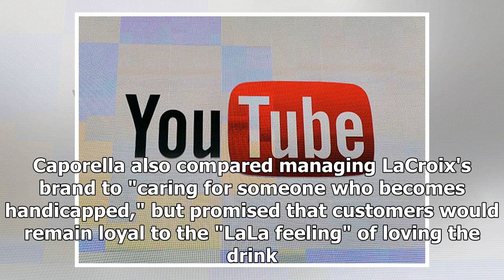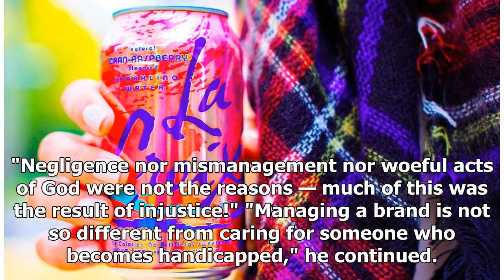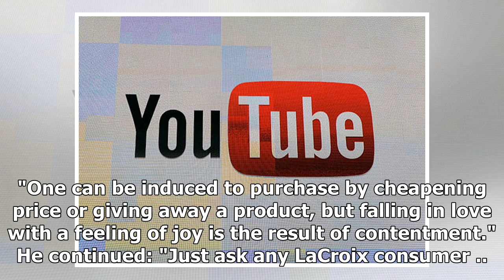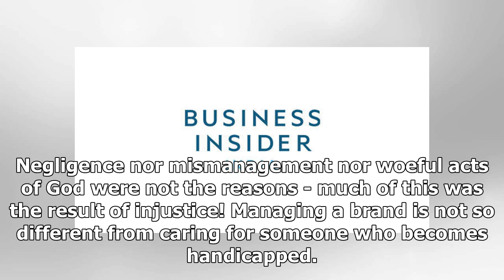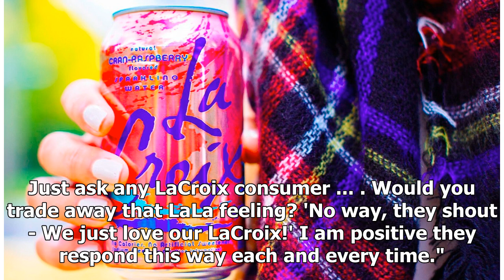CEO of LaCroix maker blames 'injustice' for plummeting sales and promises that customers will rem...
CEO of LaCroix maker blames 'injustice' for plummeting sales and promises that customers will remain loyal to the 'LaLa feeling' the drink provides